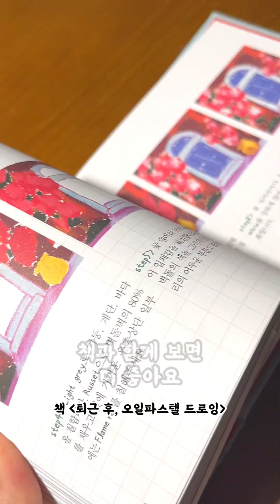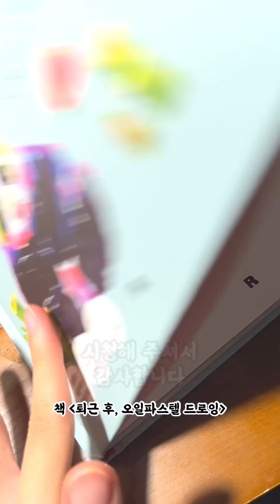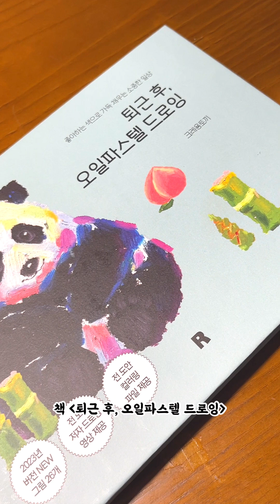스케치부터 단계별로 그리는 오일파스텔 풍경화🌺 step by step 꽃이 핀 벽돌집의 푸른 문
새로운 책 ’퇴근후 오일파스텔 드로잉‘❤️ 제일 마지막에 나오는 복잡한 풍경화를 크레용토끼와 함께 차근차근 그려봅시다!